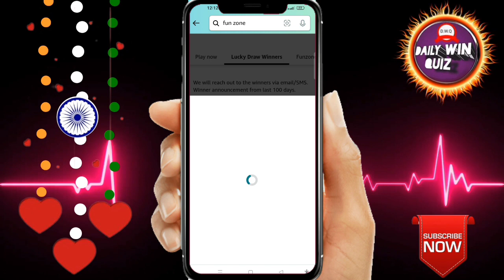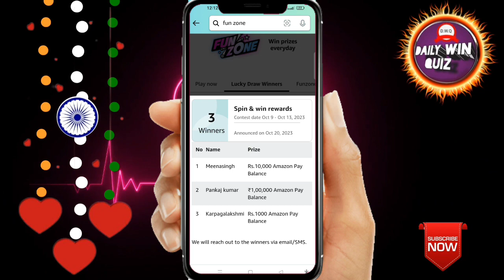Amazon Funzone Coins Quiz Answers Today I Amazon Quiz Today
Daily Quiz Answer:- 34132
Amazon Quiz Answers Today. 20 October 2023 Amazon New Quiz । Amazon Quiz Today | Amazon Guess And Win Quiz Answers |

Amazon
quizanswerstips
pathania brothers
dailywinquiz